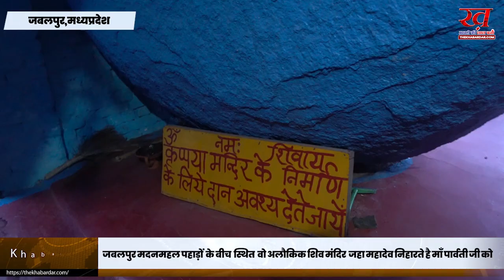जबलपुर मदनमहल पहाड़ों के बीच स्थित वो अलौकिक शिव मंदिर जहां महादेव निहारते हैं मां पार्वती जी को